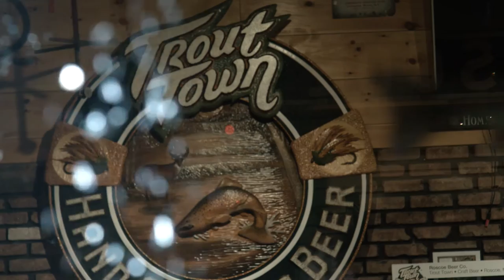Sullivan County Catskills On The Rise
With extraordinary Resort Destination projects underway, from the Resorts World Catskills Casino to the YO1 Wellness Center, the Sullivan County economy is on the cusp of an economic boom.

Special thanks to Chris Hummel  - Aerial Photography.